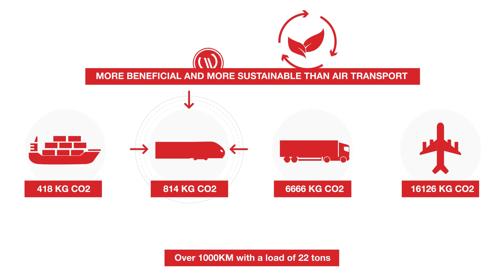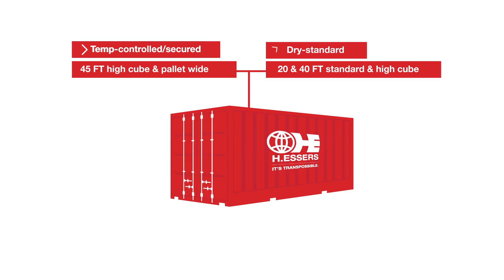H.Essers - E-rail China